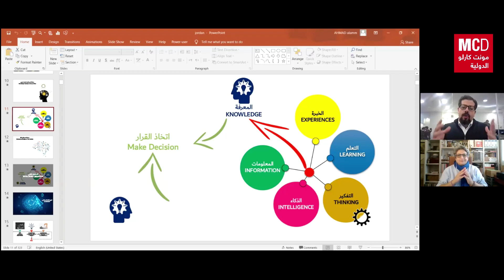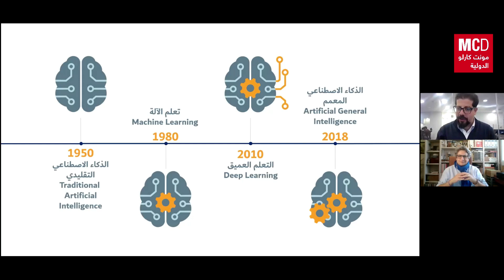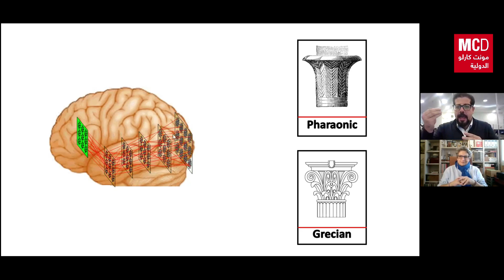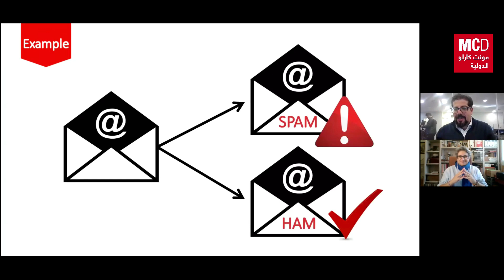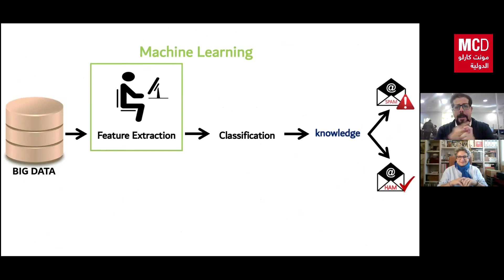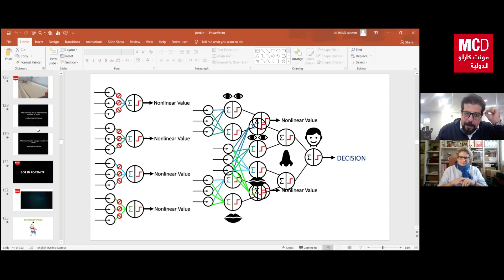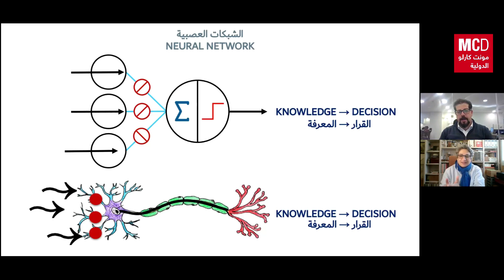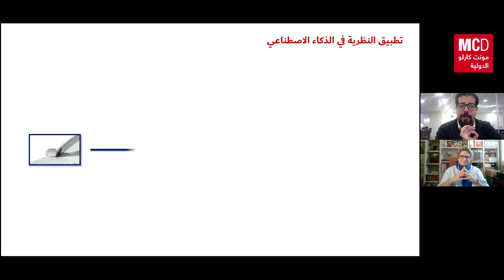الذكاء الاصطناعي ليس ذكيا بل هو سلوك ذكي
تستضيف نايلة الصليبي في مجلة ديجيتال، الدكتور أحمد العمّ، Applied data scientist - Big Data Analyst، للتطرق في حوار مفصل لأبرز مراحل تطور الذكاء الاصطناعي، وما هو تعلم الآلة والتعلم العميق وأيضا ما هي آلية Mirror Deep Learning العصبونات المرآتية الاصطناعية.